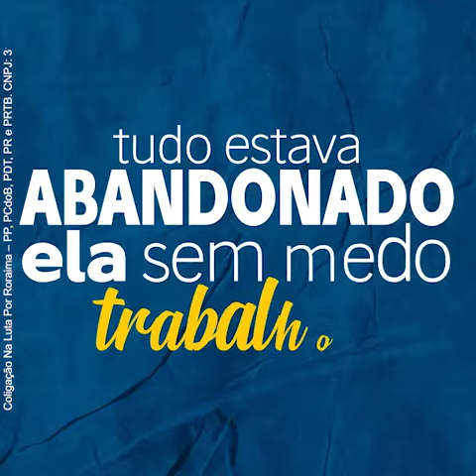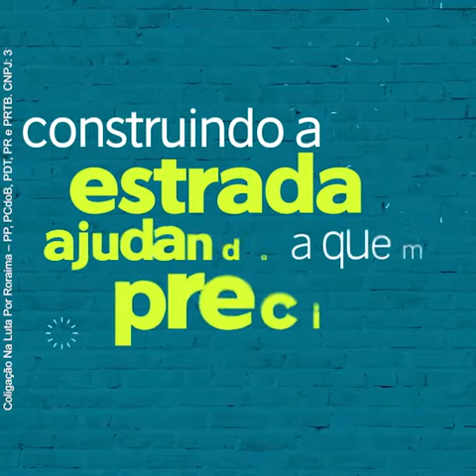O meu voto é 11, é Suely!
Ouça o nosso jingle e cante com a gente!